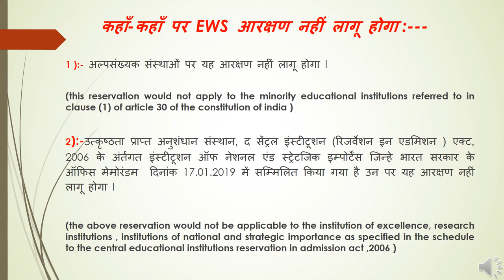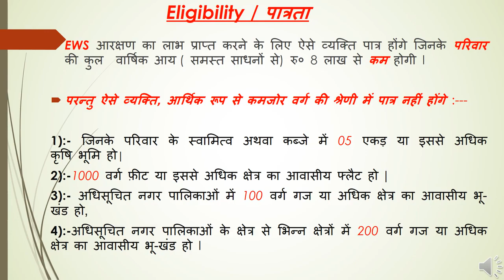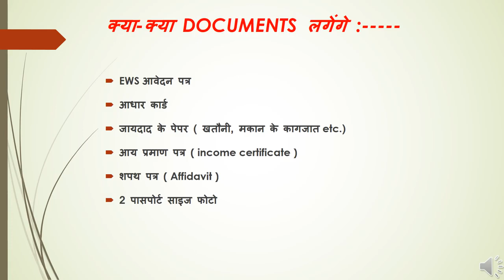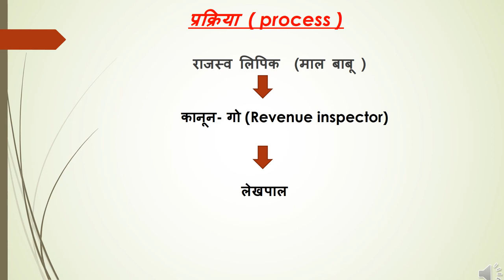EWS Certificate । ईडब्ल्यूएस सर्टिफिकेट कैसे बनवाएं?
केंद्र सरकार की तरफ से आर्थिक रूप से कमज़ोर लोगों के लिए 10 फ़ीसदी आरक्षण का प्रावधान है. इसका लाभ उठाने के लिए आपको EWS सर्टिफिकेट की ज़रूरत पड़ती है. इस सर्टिफिकेट के ज़रिए आप शिक्षा और स्वास्थ्य संबंधी सेवाओं में आर्थिक छूट पा सकती हैं. ये सर्टिफिकेट कैसे बनता है